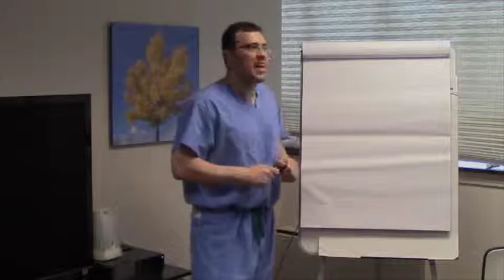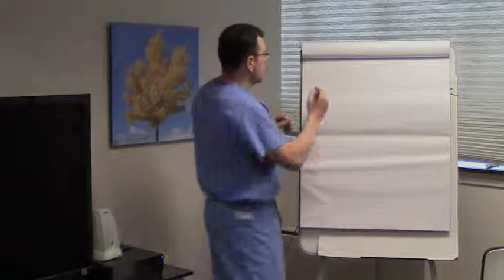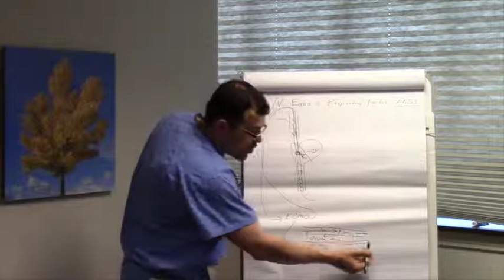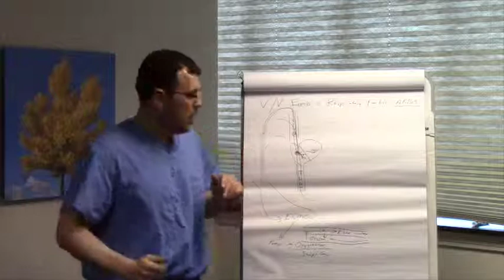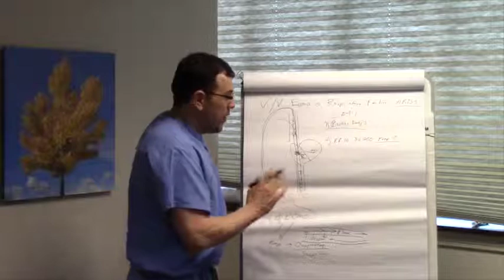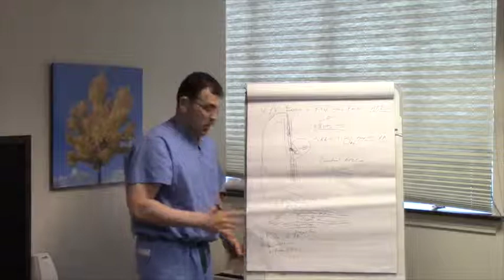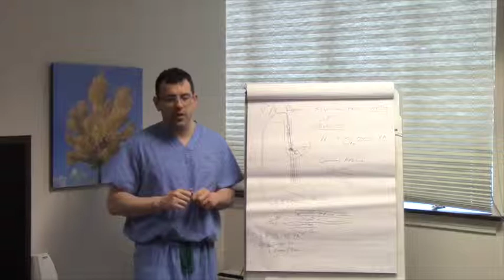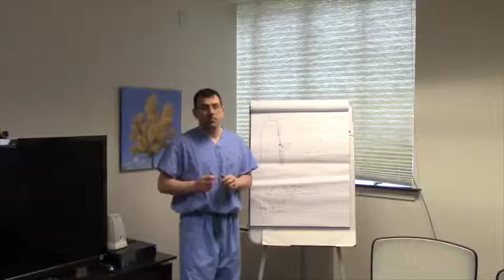The Basics of V V ECMO and Weaning